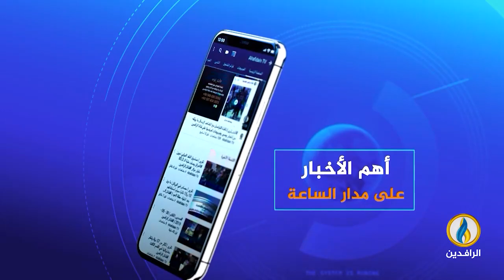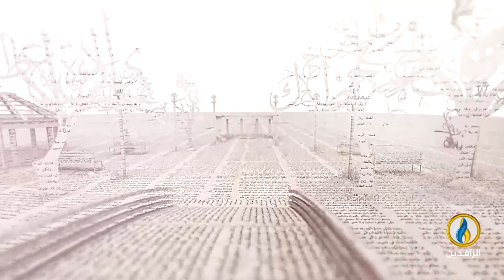بيت_القصيد | لقاء مع الشاعر السوري محمود جاسم الأحمد